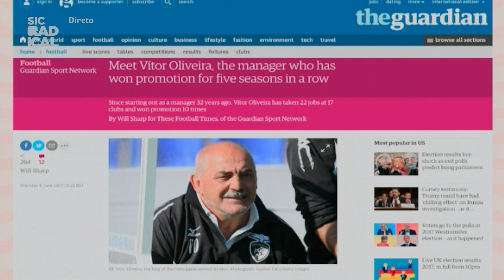17 06 09 Abertura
Com Mariana Cabral e Dário Guerreiro